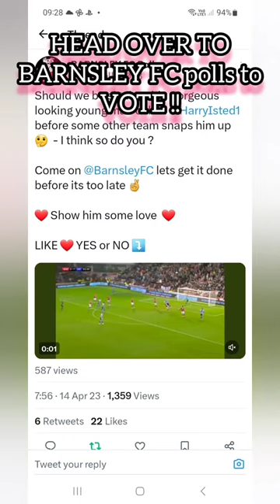HARRY ISTED A PERMANENT BARNSLEY PLAYER? cast your vote on BARNSLEY FC polls.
SHOULD BARNSLEY SIGN HARRY ISTED PERMANENTLY??
GOTO BARNSLEY FC polls on twitter to cast your vote !!!